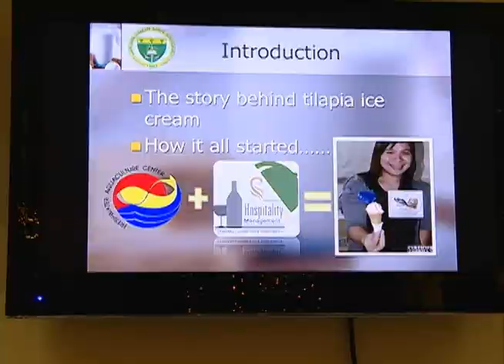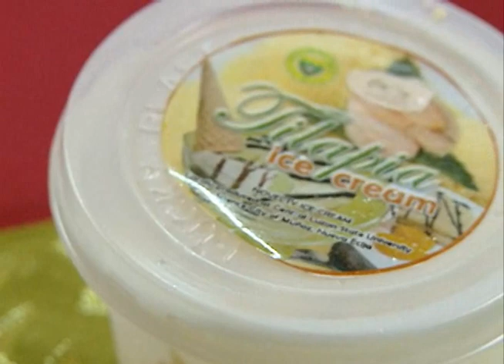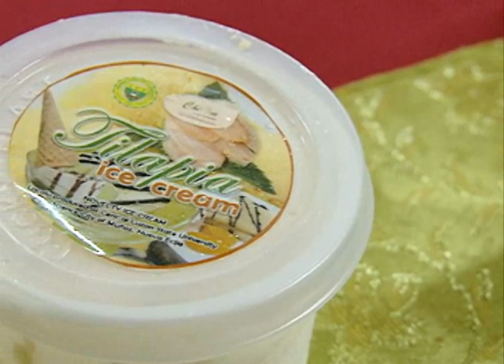Tilapia Ice Cream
Central Luzon State University Nueva Ecija discovered a new ice cream flavor that can only be found in the Philippines --- Tilapia ice cream. It was first featured in Umagang Kay Ganda in 2011 and Rated K in 2012. Next year the university will try to utilize a new ingredient such as red tilapia as substitute.

By ABS-CBN Dagupan, Aldrin Soriano